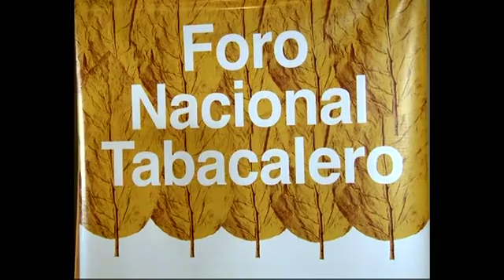Salta Agropecuaria 505. Bloque 1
Programa emitido por Canal Rural el sábado 26 de marzo de 2016. En esta emisión de Salta Agropecuaria no ocupamos de las diferentes acciones que se ejecutan en Salta para mejorar la competitividad de los tambos bovinos. En el primer bloque estuvimos en el inicio del curso de capacitación para operarios que incluye 15 módulos sobre diferentes temáticas.
En el segundo bloque, visitamos uno de los tambos del Valle de Lerma para observar el trabajo a campo que realizan técnicos de la firma Teknal en su recorrido por esta cuenca lechera. Aquí corroboramos junto al dueño del lugar cómo mejoraron el manejo de las guacheras en los últimos 6 meses.
Finalmente conoceremos cómo se organizaron los productores del Sur de Salta para enfrentar los problemas de competitividad a través del armado de una cooperativa que les permitirá comercializar la producción y agregarle valor a los granos de la región.